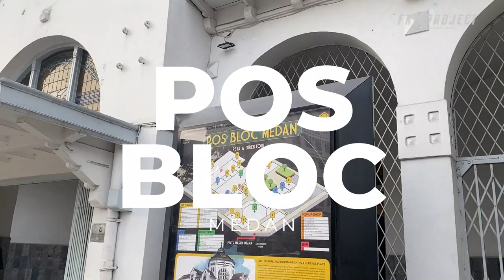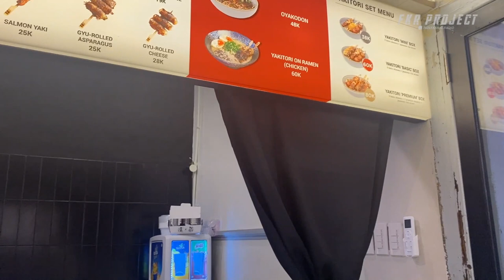Pos Bloc Medan ❗❗ Buka PUASA Pertama Bareng CEWEK! I FKR PROJECT